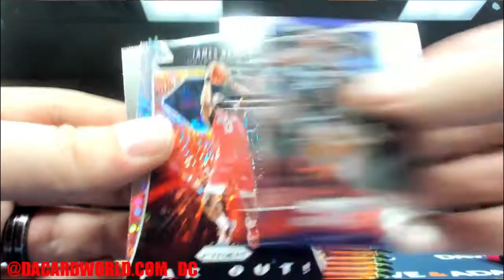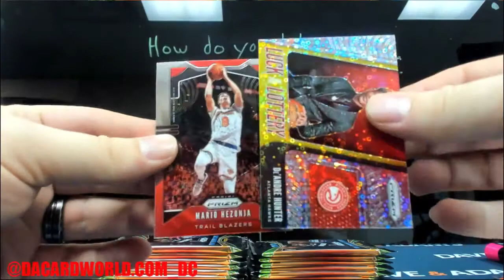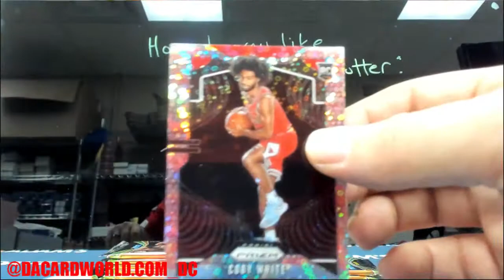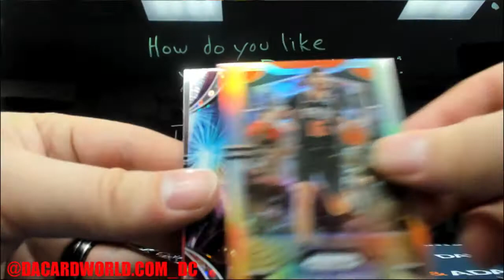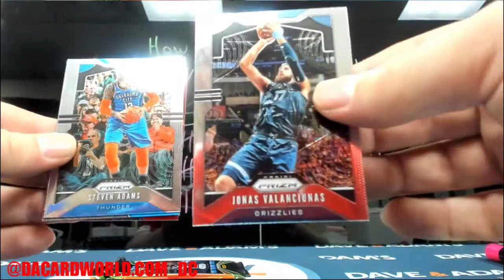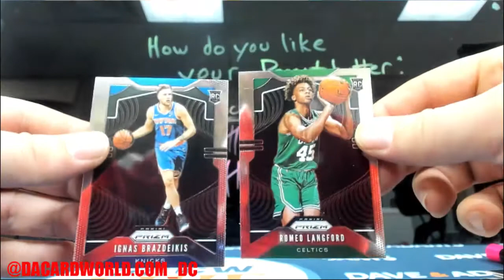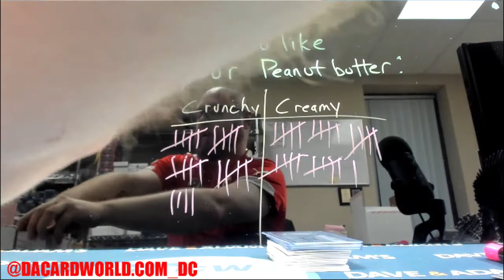John's Prizm Hobby Basketball personal break